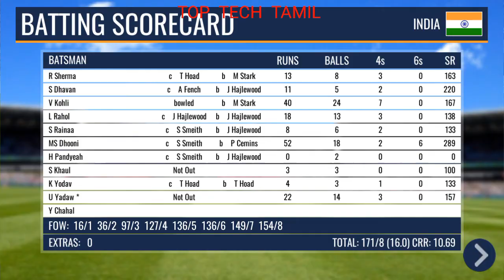INDIA VS AUSTRALIA cricket TGMG GAMER tamil tamil gaming தமிழ்